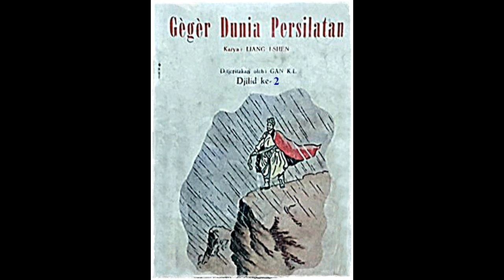Seri Cerita Silat Geger Dunia Persilatan Jilid 2